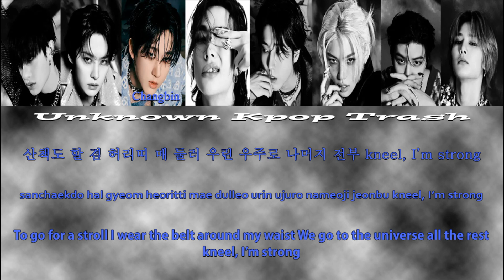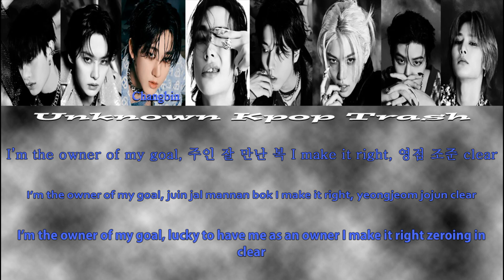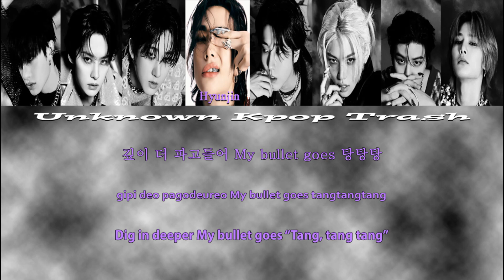Stray Kids - Chk Chk Boom (Festival Ver.) Color Coded Lyrics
ATE [9th Mini Album]

1. MOUNTAINS ✔︎
2. Chk Chk Boom ✔︎
3. JJAM ✔︎
4. I Like It ✔︎
5. Runners ✔︎
6. 또 다시 밤 (twilight) ✔︎
7. Stray Kids ✔︎
8. Chk Chk Boom (Festival Ver.) ✔︎